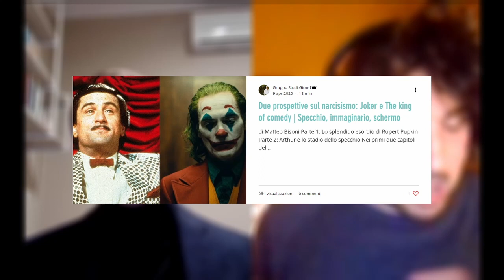Sick of myself: una spietata diagnosi della contemporaneità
Matteo del gruppo studi Girard e l'amico Cristiano Vidali analizzano la pellicola di Kristoffer Borgli "Sick of myself", riconoscendo nei temi sviluppati e nell'impietosa rappresentazione delle relazioni umane un grande potenziale rivelativo in grado di gettare luce su alcune disfunzioni della contemporaneità.

 / dellecosenas.  .

 / dellecosenascos.  .

Il Gruppo Studi Girard nasce nel maggio del 2016 con il fine di analizzare e discutere le teorie e le opere di René Girard, divulgandone i contenuti.
Dal 2018 il Gruppo Studi Girard ha dato vita al blog 'Delle Cose Nascoste', dove vengono raccolti i contributi di diversi membri del Gruppo.